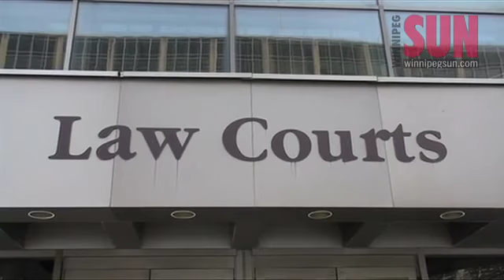Daily news report - Feb. 25, 2011